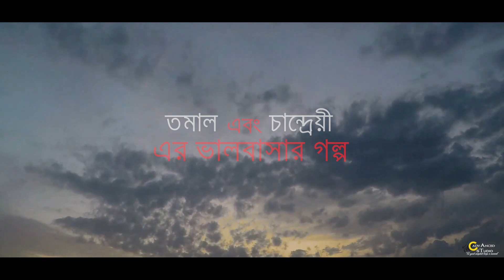" তুমি যদি চাও " তমাল ও চান্দ্রেয়ী | ADVANCED STUDIO | 2021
Advanced Studio"

Bookings Open!